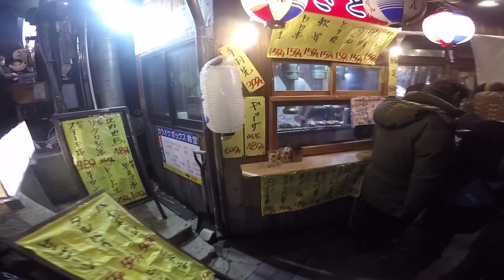Japao o paraíso das águas termais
Aguas termais acompanha a milenar cultura japonesa, conheca este lindo lugar do Japao.